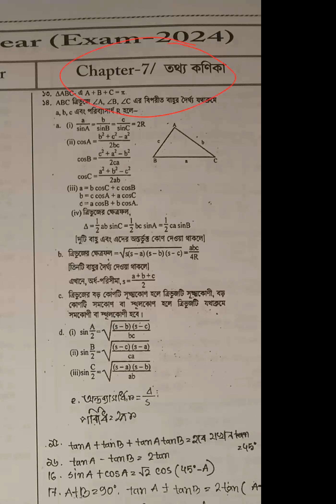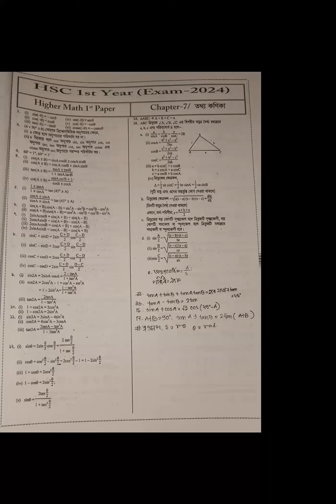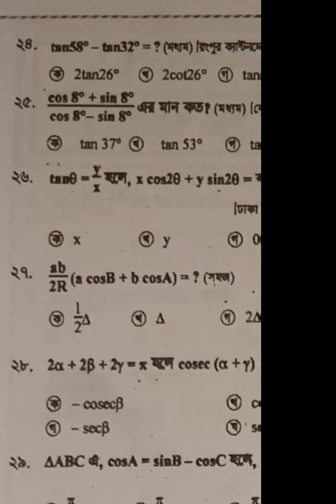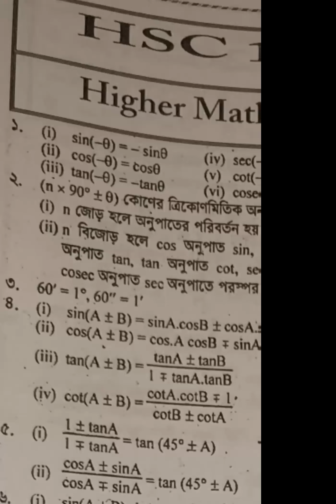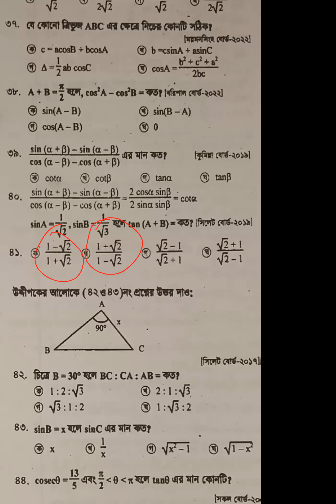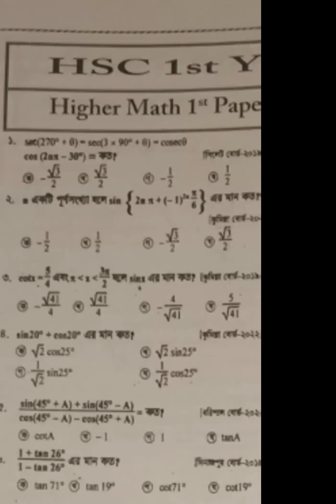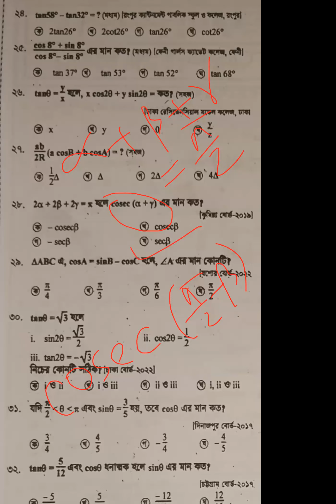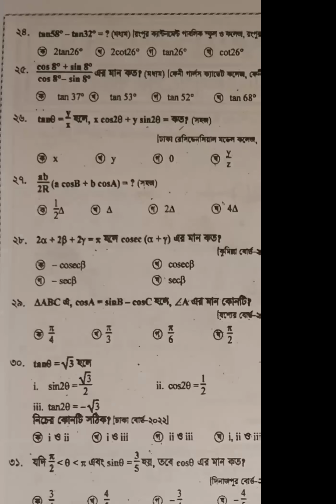H.S.C 1st Year MCQ (Chapter-7, Class-1)